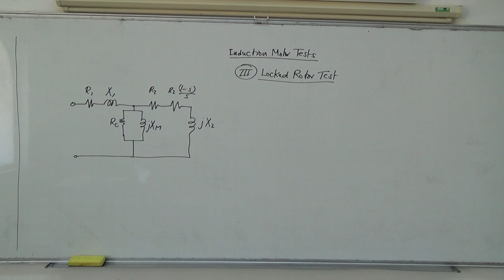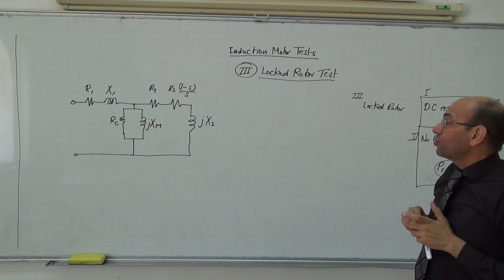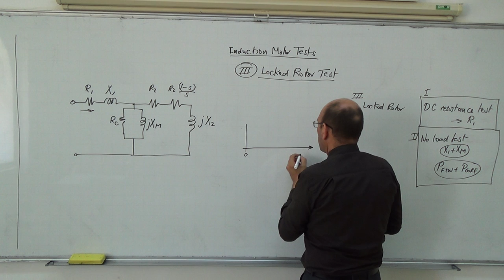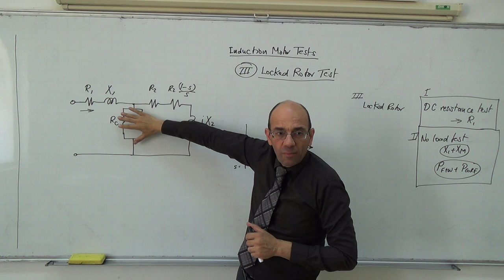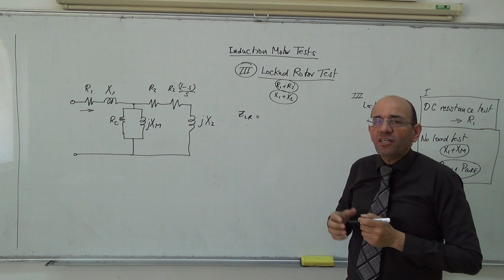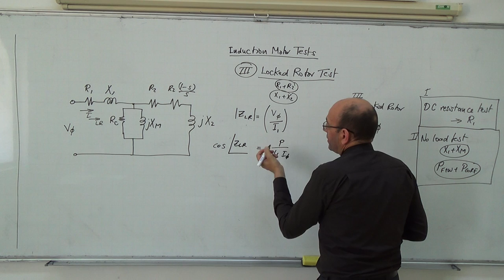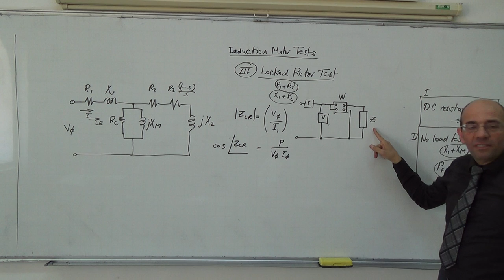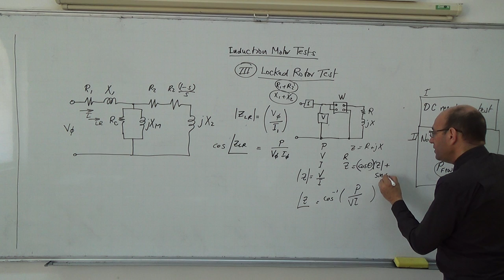Induction Motors XVII: Locked rotor test, an overview, 11/5/2014